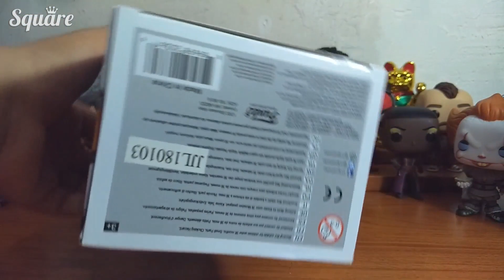Lord Shaxx | Unboxing & Review | Destiny Funko Pop